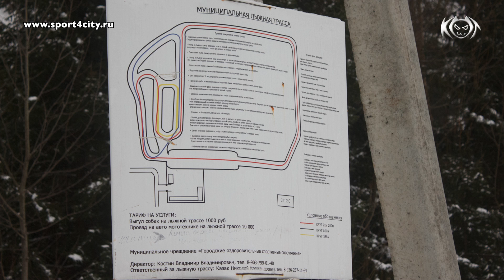Лыжная трасса готова принять посетителей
Видеоканал КОТ